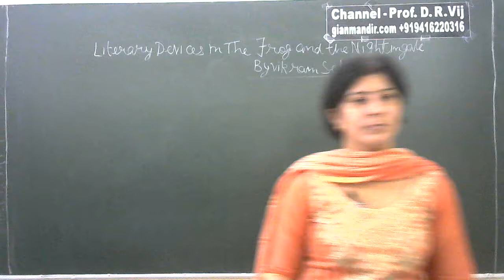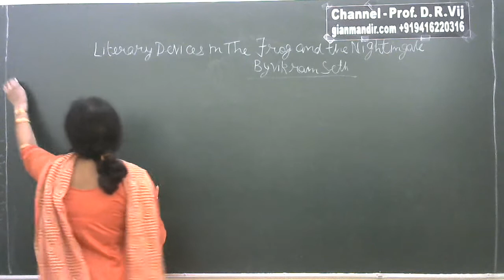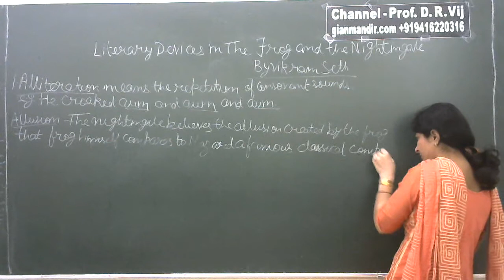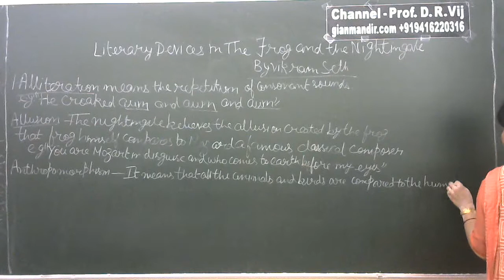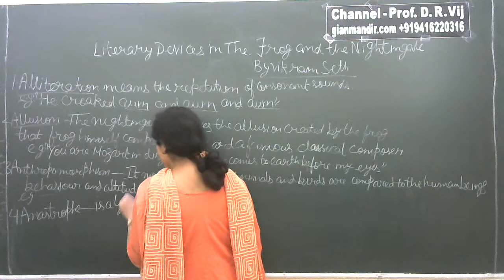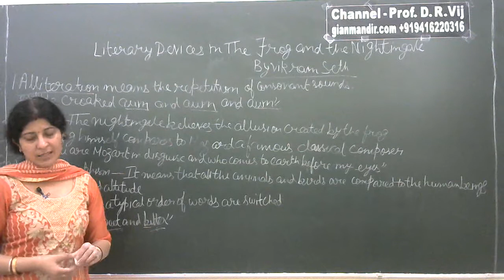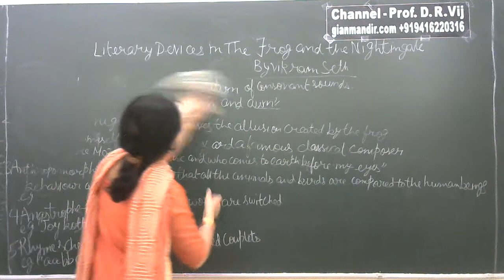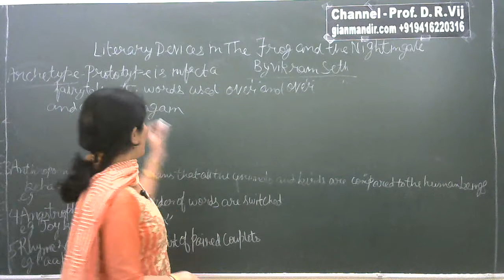X English | Poetry | The Frog and the Nightingale(Poet:Vikram Seth) | Literary Advices by Puja Ma'am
Poetry - Chapter 1 - The Frog and the Nightingale
Author: Vikram Seth
Literary Devices

The Frog and the Nightingale written by Vikram Seth is a poem about a frog who out of his jealousy brings the motivation of the nightingale down, and nightingale because of her innocence becomes a prey of his jealousy. She lacks self confidence and thus she meets her tragic end.